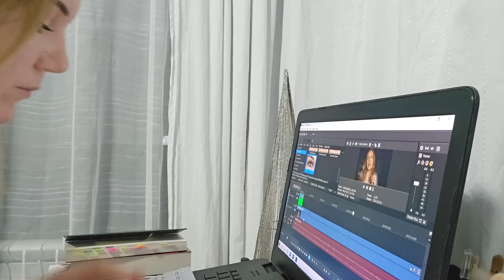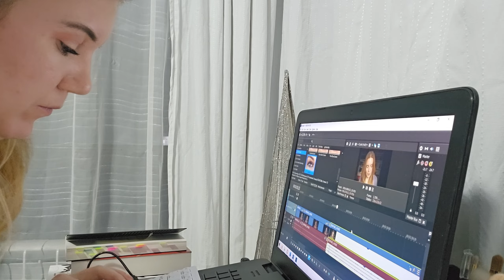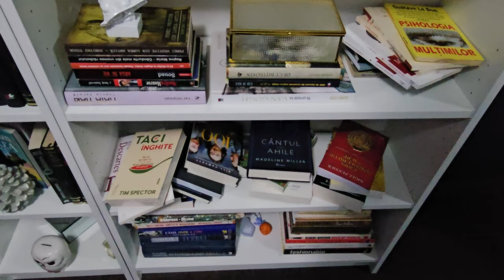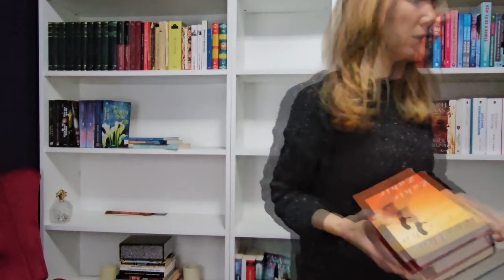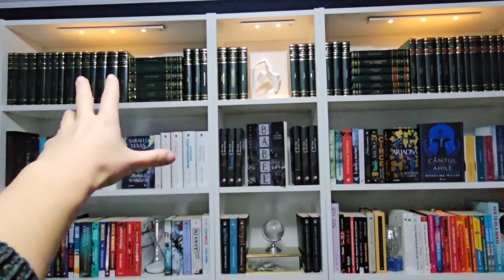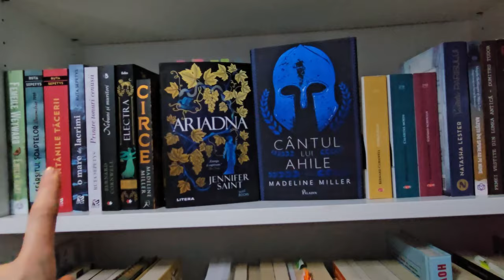Daily Vlog | Planuri, reorganizare si reset pentru ianuarie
Începem anul în forță și pe lângă plaiurile pentru luna ianuarie, m-a apucat și un chef teribil de reorganizare. ▼▼▼